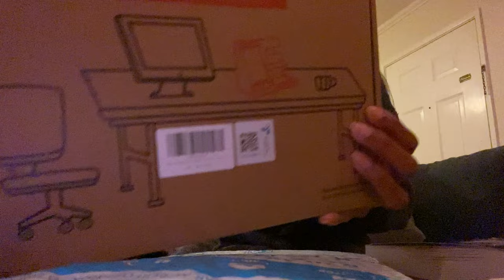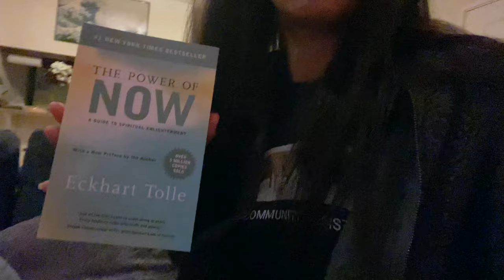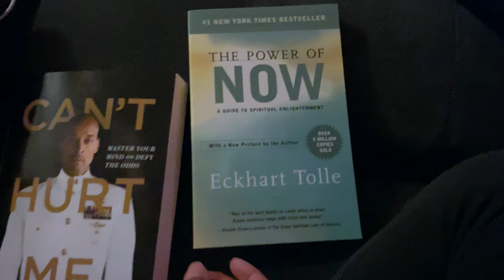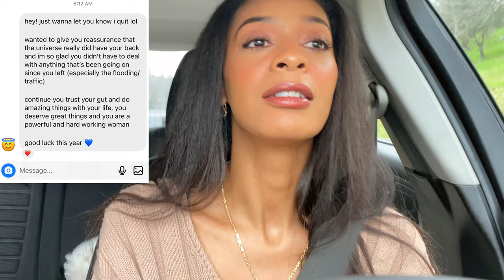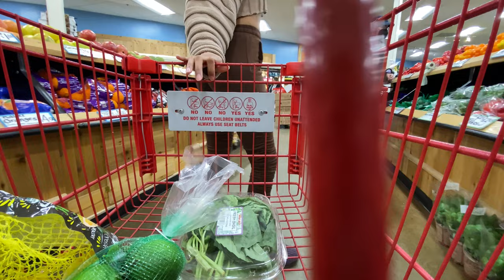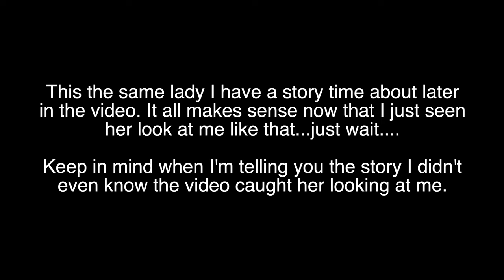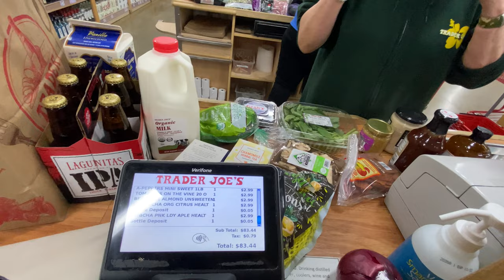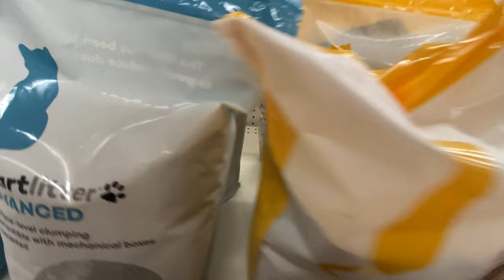I'm GLAD I QUIT MY JOB. Here's why: Week in my life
Welcome! So if you’ve been on the journey these last VLOG’s through the past month about my job shenanigans then you know how things have unfolded. Well, let me tell ya, wait until you hear this. 😅🫣💀🕳️

Organic Fiddle leaf fig fertilizer
Can't hurt me
Nightstand Organizer
The power of now
Bird House Feeder for window

FREE FOOD:
$20 towards food delivery by Postmates